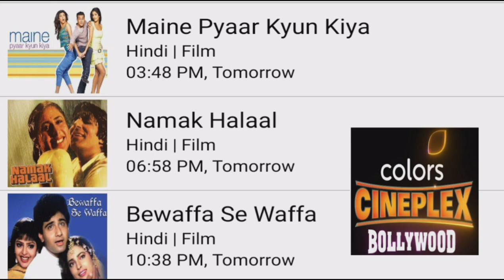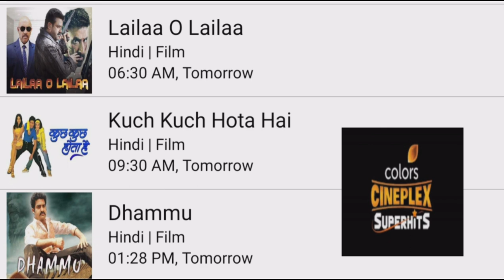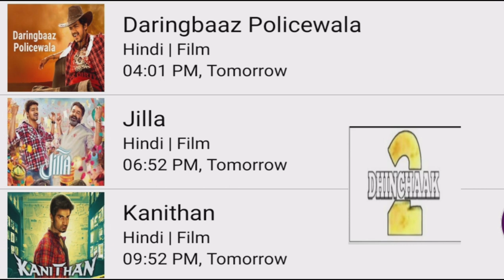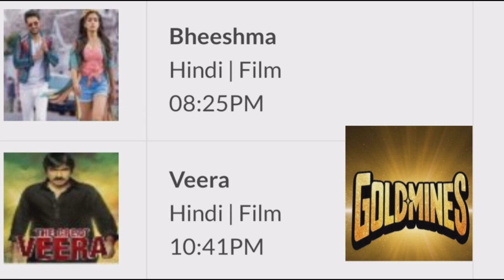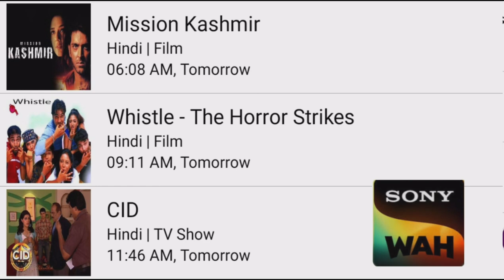DD FREE DISH HINDI MOVIE SHEDULE TODAY||south superhit movie||Bollywood superhit movie||2022